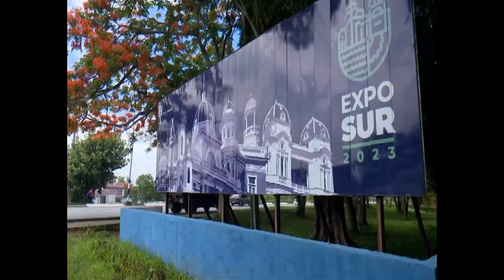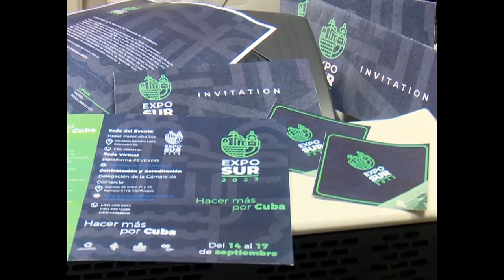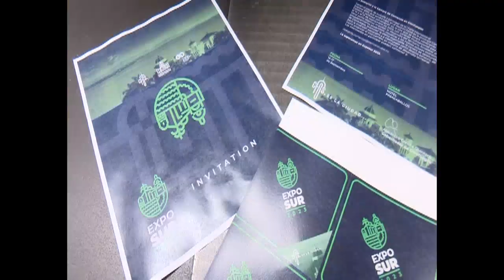Patrocinará Geocuba Cienfuegos Primera Feria Internacional EXPOSUR 2023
Geocuba se encuentra entre los patrocinadores de la primera Feria Internacional EXPOSUR 2023 por celebrarse en Cienfuegos. La impresión gráfica de unas 50 empresas estales, privadas y cuentapropistas, participantes, así como la promoción de sus servicios, son servicios que presta esta entidad para la cita comercial, del 14 al 17 de septiembre.